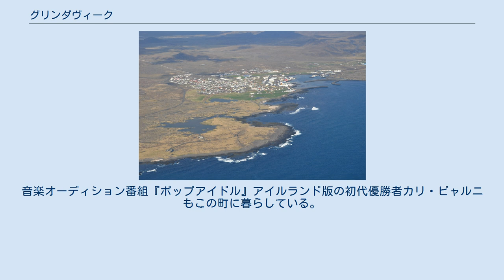グリンダヴィーク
市街 グリンダヴィーク（アイスランド語: Grindavík）は、アイスランド南西部のレイキャネース半島南岸に位置する漁師町。
3000人の住民のほとんどが漁業に従事している。
市街から5kmほど郊外には有名な「ブルーラグーン」がある。
 『植民の書』には934年ごろ、モルダ＝グヌープー・フォルフソンとテョリル・ハウストミルクー・ヴィビョーズソンの2人のヴァイキングがレイキャネース地域に入植し、テョリルがセルヴォイを、モルダ＝グヌープーがグリンダヴィークをそれぞれ建設したとある。
さらにモルダ＝グヌープーの息子らがテョルカートルスタザクェルフィー、ヤルンギェルザルスタザルクェルフィー、スタザルクェルフィーの3箇所の入植地を築いたが、現在のグリンダヴィークはヤルンギェルザルスタザルクェルフィーに位置する。
 自治体としてはエイナル・エイナルソンがこの地に移り、店を開いた1897年までその起源をたどることができる。
当時の人口は360人ほどであった。
住民は何世紀にもわたり漁労で暮らしてきたが、航海には大変な危険が伴った。
漁師が海に落ちることも度々あったが、引き上げられるとは限らなかった。
しかし、1939年にホーピズから陸路が通じると漁労環境は劇的に変わった。
1950年から漁業開発が進み、1974年に自治体を宣した。
 市街から少し北へ行くと、「ブルーラグーン」という天然温泉がある。
これは近くのスヴァルスエインギ地熱発電所から流れる熱水を利用している。
 UMFGというスポーツクラブがある。
 ユーラシアプレートと北アメリカプレートの境界になっているアルファーヤ地溝帯には、2002年に「幸運なるレイフ橋」が開通した。
橋の名はクリストファー・コロンブスの新大陸発見から500年も前にヨーロッパから北アメリカ大陸へ渡ったレイフ・エリクソンを記念している。
 また、2002年9月にはアイスランド塩漬け魚博物館も開館した。
650平方メートルの敷地内にはアイスランド経済の支柱である魚の塩漬けの過程が展示されている。
 作家のグドベルグー・ベルグッソンはこの地で生まれた。
音楽オーディション番組『ポップアイドル』アイルランド版の初代優勝者カリ・ビャルニもこの町に暮らしている。